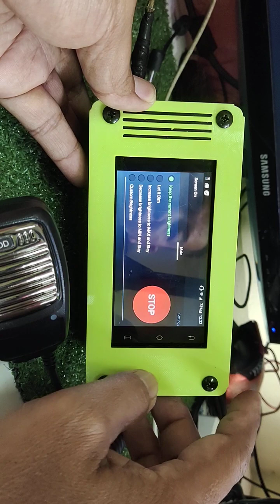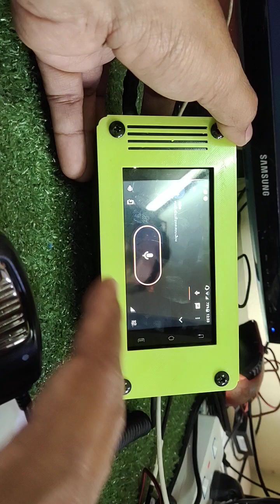mobile zello ts3 true สั่งทำได้ครับ